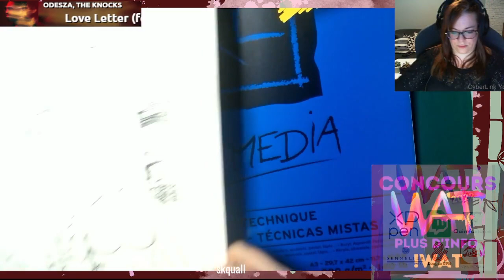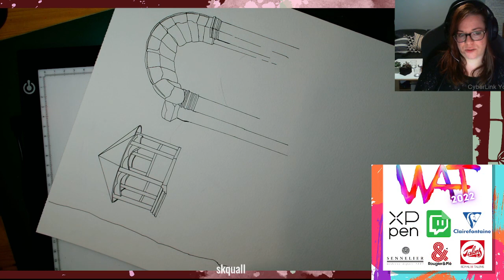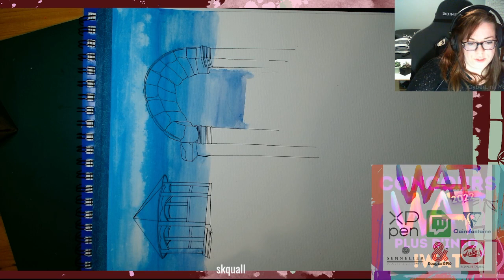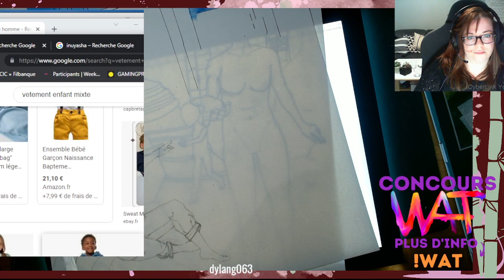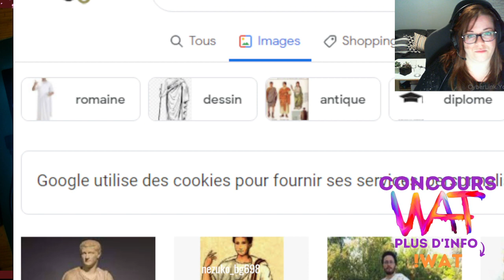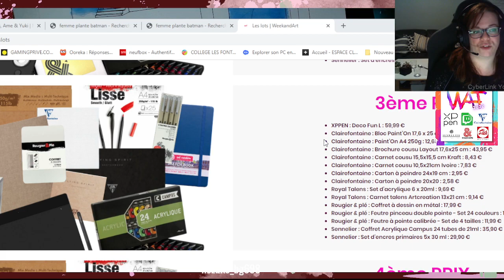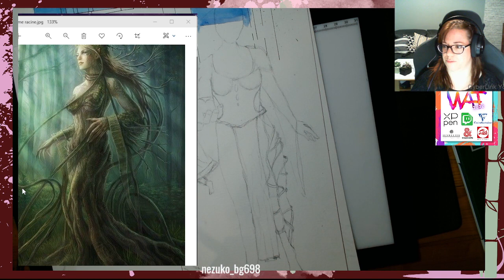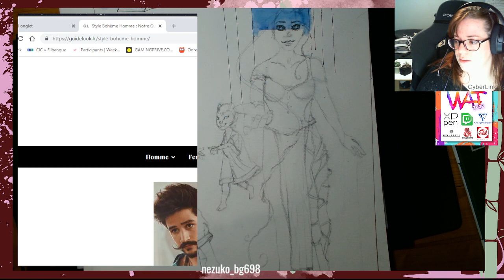WAT le challenge, pas peur de la couleur